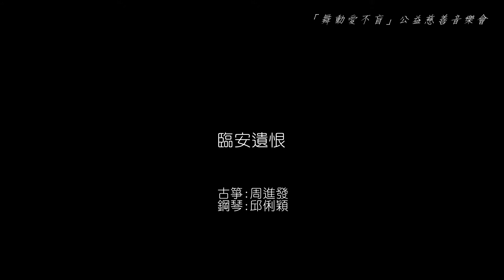「舞動愛不盲」公益慈善音樂會 曲目10: 臨安遺恨